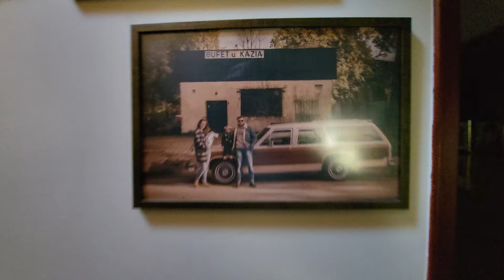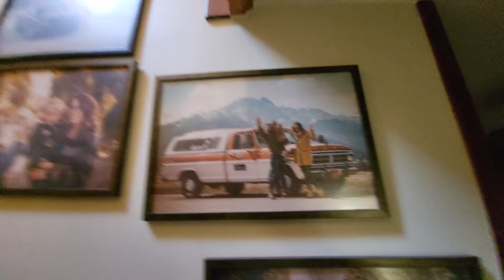Vlog - sobota 19 października 2024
Polska rodzina
Rodzina Gawrońskich
W Polsce